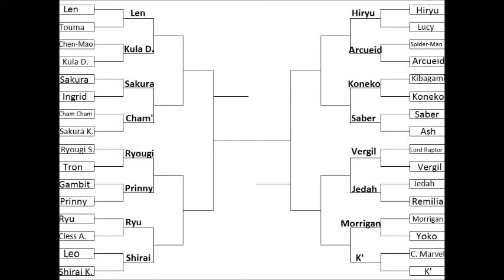Mugen Tournament AI 5 Len vs Kula Diamond Match 1